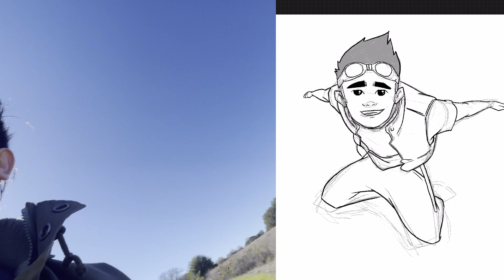🔴UPDATE & LIVESTREAM🔴DETAILS!! | I'VE MISSED Y'ALL!!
Hey what's up guys!! welcome back! I feel much better and ready to get back to it!!